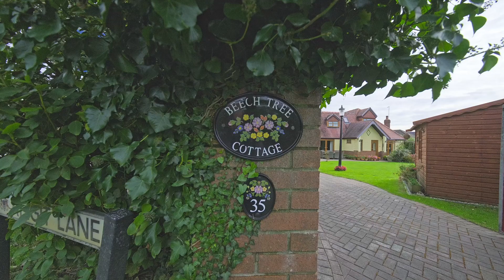Astleys - Mumbles Estate Agents - Manselfield Road